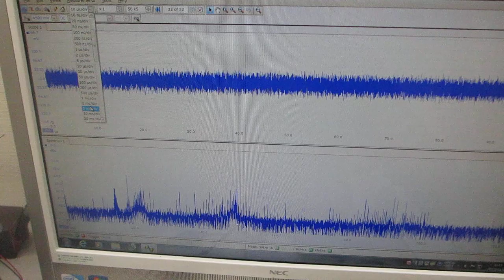オリジナル超音波プロ－ブの発振（スイープ発振、パルス発振）システム